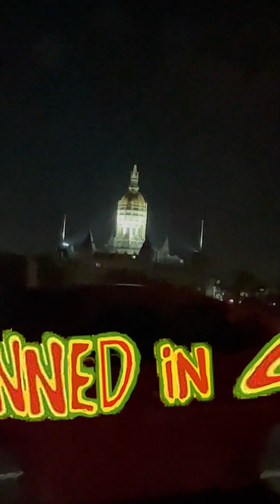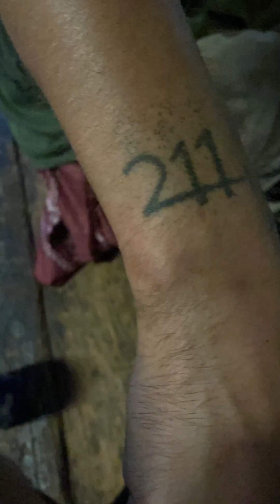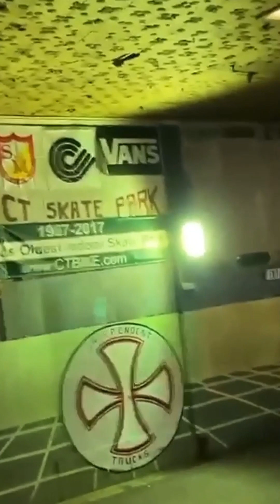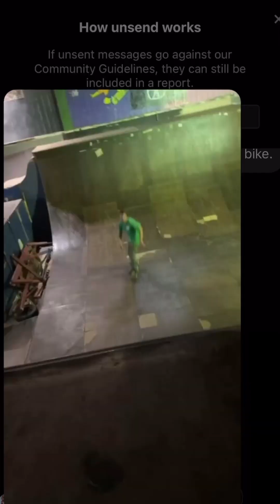Banned in CT